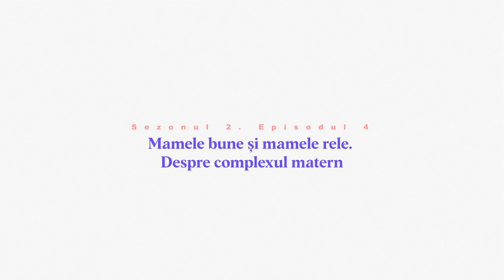#4 Mame bune și mame rele? Despre complexul matern, cu psihanalist jungian Maria Tănase-Mânzat.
Principalele doua funcții pe care le are mama sunt prefigurarea relației copilului cu lumea și functia Erosului, a dragostei. Ceea ce primim sau nu primim de la mamă este ceea ce ne așteptăm mai târziu să primim sau să nu primim de la lume. Jung denumește aceasta amprentă puternică pe care mama sau figurile materne le lasă asupra psihicului drept ”complexul matern”.

În acest episod discutăm în amănunt cu Maria Tănase-Mânzat, psihanalist jungian cu peste 20 de ani de experiență, despre ce înseamnă complexul matern, înțelegând atât principalele moduri în care putem greși față de copiii noștri, cât și situațiile în care putem rămâne, la rândul nostru, blocate în relația cu mamele noastre, fără a ne putea maturiza și a crește după propriul potențial.